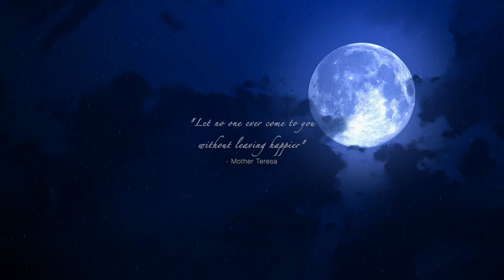Be Calm. Deep Sleep Relaxing Music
Goodnight,
may you sleep well.
With Spiritual Rocket
Satisfy your senses with soothing music for Sleep, Study, Focus, Relax, Silent Meditation, Yoga, & Mindfulness.

Excellent For Relaxing Deep Meditation  - Stress Relief
High  Digital Quality Sound
Calm Meditation Aiders to help Meditate.

1. Buddha Under a Minute: Ancient Mindful Wisdom under a minute for deep contemplation and creating positive life shifts.

2. Relaxing Music: Calm music for deep relaxation, healing, and silent meditation.

3. Pure Nature Sounds: Pure Nature Sound Ambient Tracks​ for complete calm, and deep sleep.

Healing Mantras.

love
Spiritual Rocket